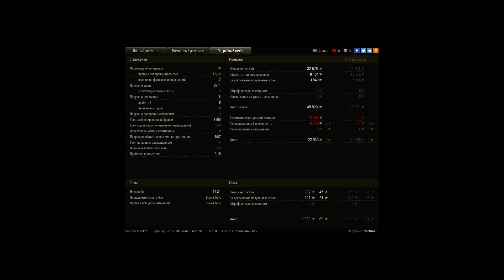Хорошая игра и правила интересние и ПТ светятся